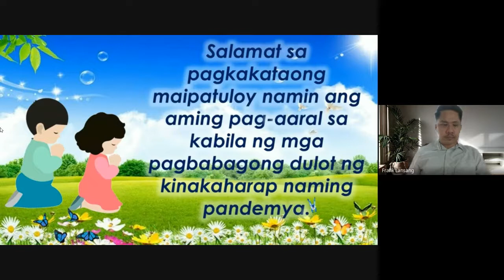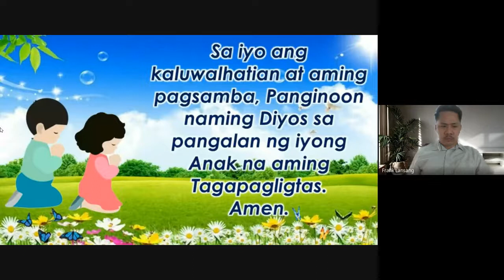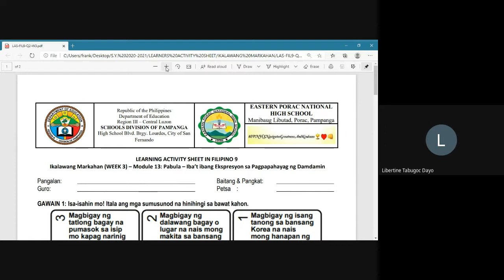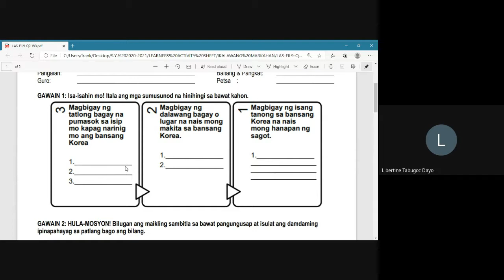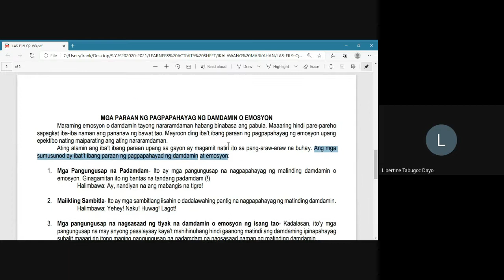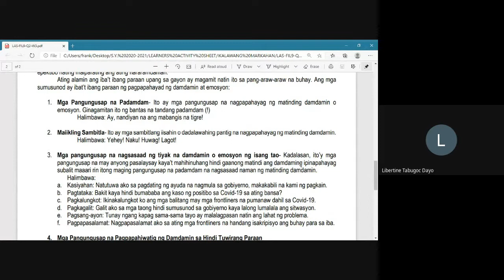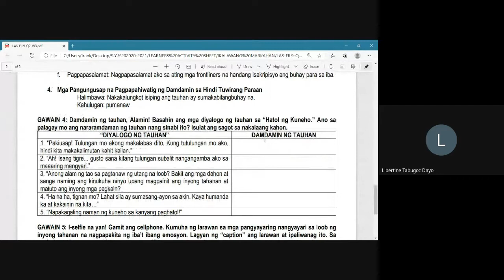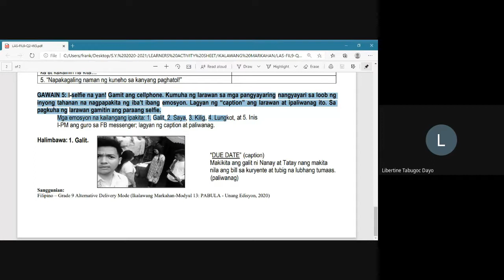FILIPINO 9 - MODULE 13: Ekspresyon sa Pagpapahayag ng Damdamin